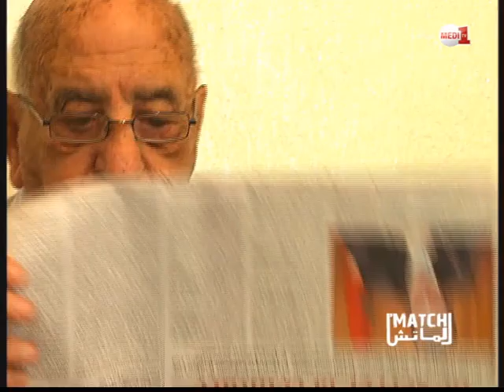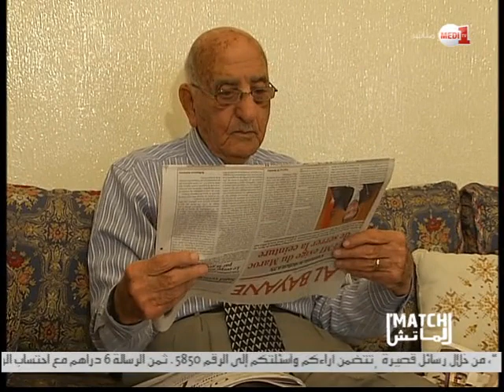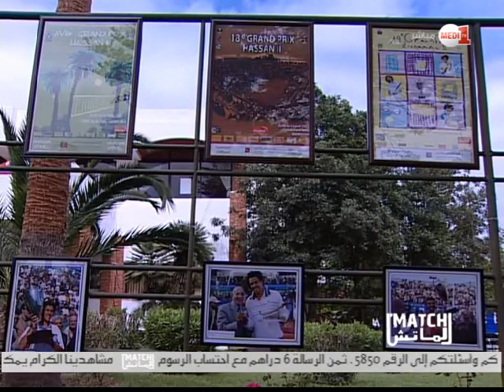لماتش يكرم المرحوم مجيد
خصص برنامج لماتش، الذي يقدمه الإعلامي جلال بوزرارة على قناة ميدي1 تي في، حيزا مهما لتسليط الضوء على محطات مهمة من حياة وتاريخ ومنجزات الراحل محمد مجيد، الأب الروحي للرياضة المغربية.